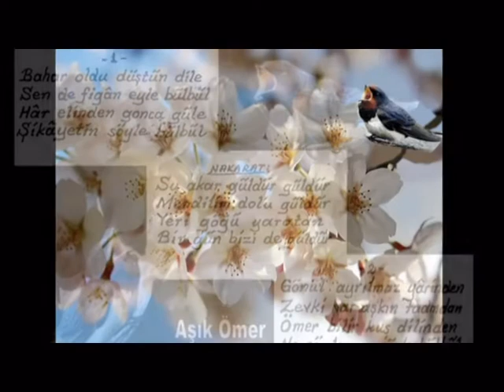BAHAR OLDU DÜŞTÜN DİLE ALAEDDİN YAVAŞÇA Muhayyer